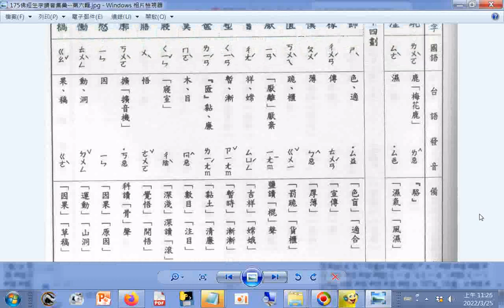查台語、閩南語讀音_13畫a#(駱-各+(托- 扌))(ㄌㄨㄛˋ) #(澀-止)(澀)(ㄙㄜˋ) 14畫a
p.175b_佛經生字注音與註解(釋提仁主編 國語與臺語適用全冊六輯 06佛經生字讀音集彙 第六輯) Learning Taiwanese